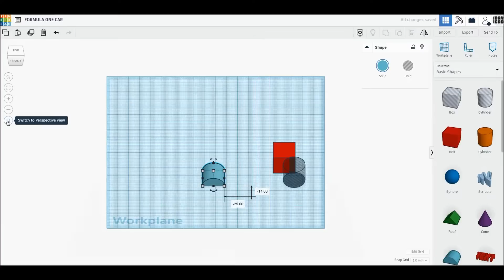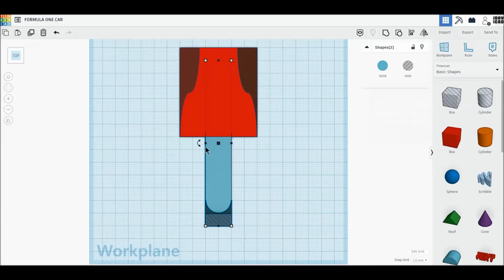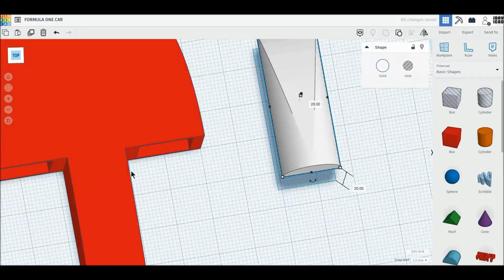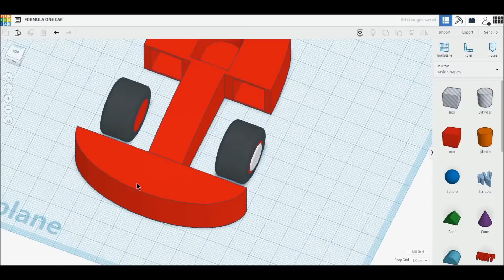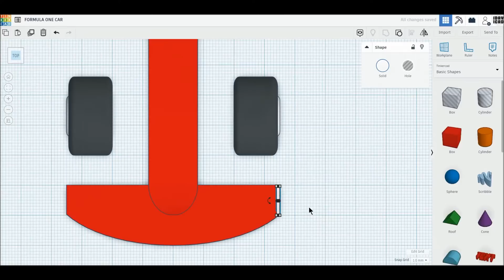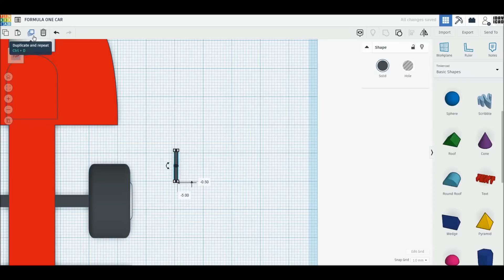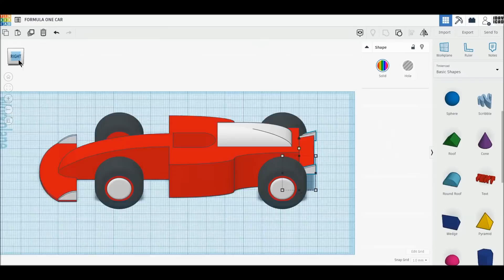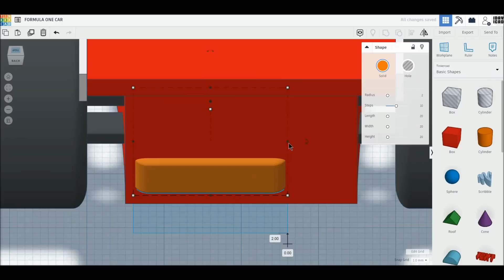[1DAY_1CAD] FORMULA ONE CAR (Tinkercad : Know-how / Style / Education)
[1DAY_1CAD] FORMULA ONE CAR
Tinkercad modeling

ㅡㅡㅡㅡㅡㅡㅡㅡㅡㅡㅡㅡㅡㅡㅡㅡㅡㅡㅡ
[원데이원캐드] F1 자동차 모델링입니다.